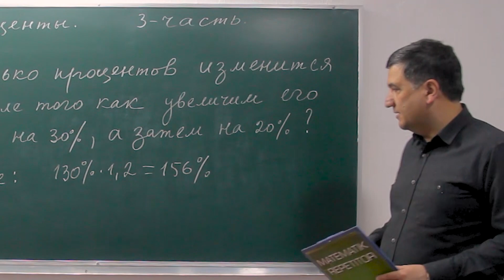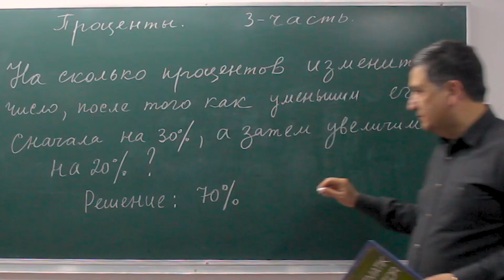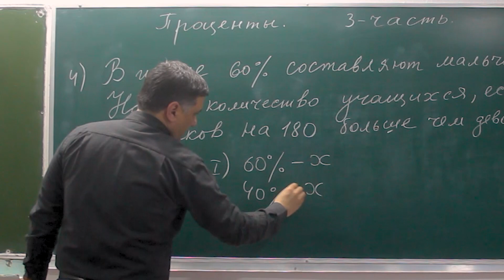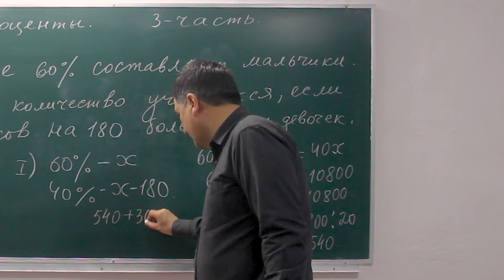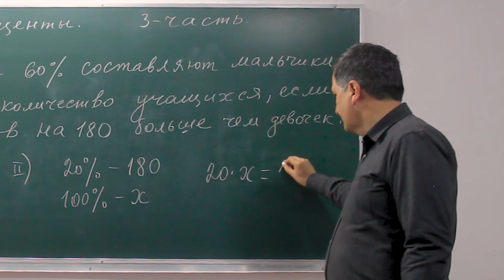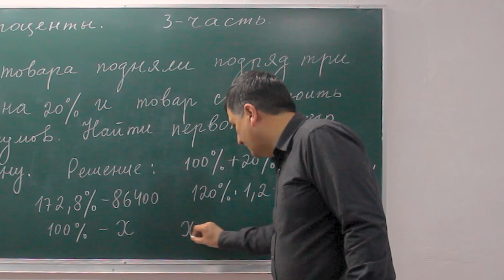Проценты. 3-часть. Mатематика 6 класс. Урок 9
Проценты

Проце́нт (лат. per cent «на сотню; сотая») — сотая часть; обозначается знаком «%»; используется для обозначения доли чего-либо по отношению к целому

процентов составляет число X от числа Y. Какое число соответствует X процентам от числа Y. Прибавление или вычитание процентов из числа. Калькулятор разработан специально для расчета процентов. Позволяет выполнять разнообразные расчеты при работе с процентами. Функционально состоит из 4-х разных калькуляторов. Примеры вычислений на калькуляторе процентов смотрите ниже. Калькулятор процентов.

Процент — это одна сотая часть от любого числа. Обозначающим знаком является %. Чтобы узнать, как перевести проценты в десятичную дробь, нужно убрать знак % и разделить известное на 100. Например, 18% — это 18: 100 = 0,18.

найти процент p от числа, нужно умножить это число на дробь p100. Найдем 12% от числа 300: 300 · 12100 = 300 · 0,12 = 36 12% от числа 300 равняется 36. Например, товар стоит 500 рублей и на него действует скидка 7%. Найдем абсолютное значение скидки: 500 · 7100 = 500 · 0,07 = 35 Таким образом, скидка равна 35 рублей. Сколько процентов составляет одно число от другого. Чтобы вычислить процентное отношение чисел, нужно одно число разделить на другое и умножить на 100%. Вычислим, сколько процентов составляет число 12 от числа 30: 1230 · 100 = 0,4 · 100 = 40% Число 12 составляет 40% от числа

Для того чтобы найти процент от числа, нужно просто это число умножить на число процентов и разделить на 100%.

 проценты в эксель задачи на проценты проценты 6 класс задачи решение задач на проценты проценты математика задачи